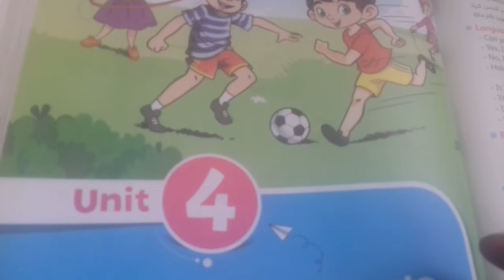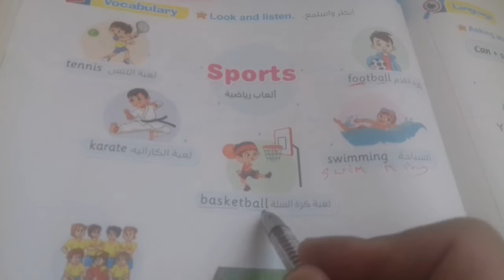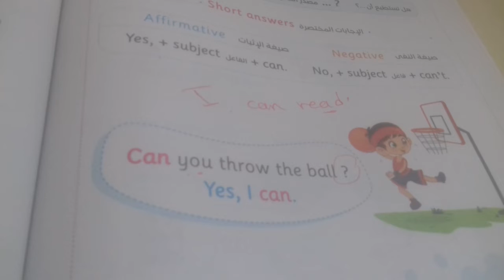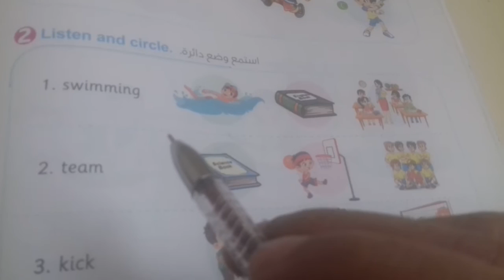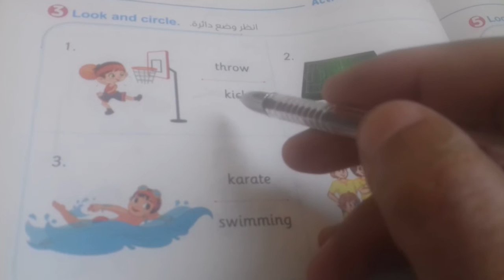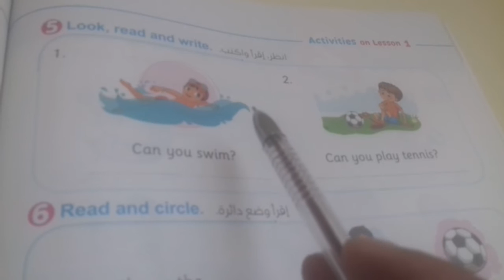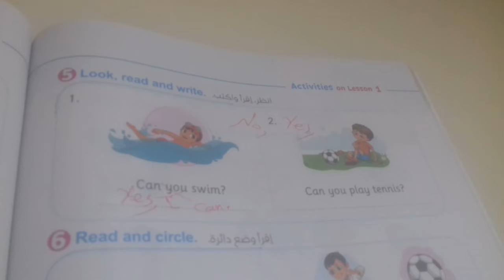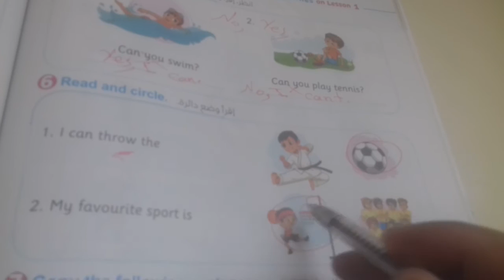تانية ابتدائي انجليزي | الوحدة الرابعة / الدرس الاول